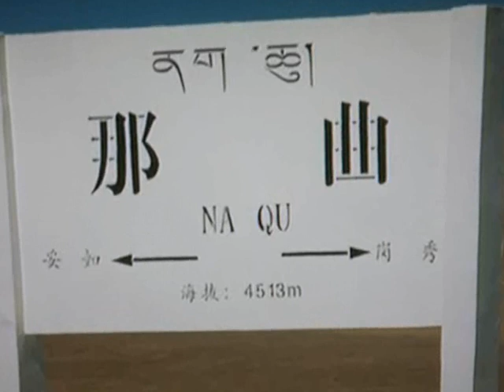entre la philosophie de boudha & les civilisations